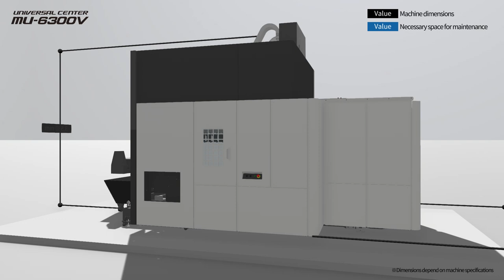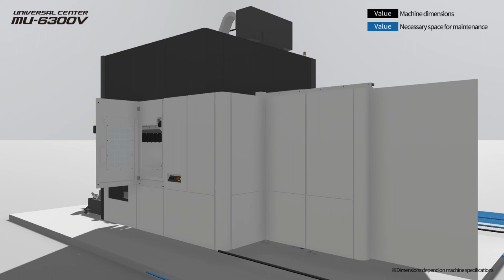3D Machine View/5-axis Vertical Machining Center UNIVERSAL CENTER MU-6300V【OKUMA CORPORATION JAPAN】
This video presents a 3D representation of the 5-axis Vertical Machining Center UNIVERSAL CENTER MU-6300V.
This is recommended for those who want to get a sense of the scale of the machine and its installation spac